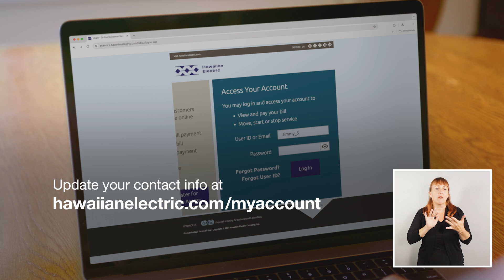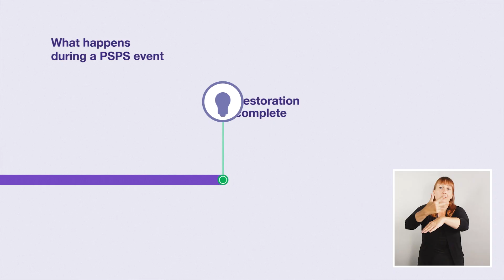Hawaiian Electric's Public Safety Power Shutoff Program (including American Sign Language)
The Public Safety Power Shutoff (PSPS) program is part of our wildfire strategy and our last line of defense to keep communities safe. We may preemptively shut off power in certain areas it has identified as high risk during periods of forecast high winds and dry conditions.